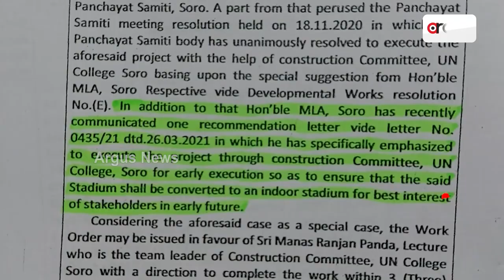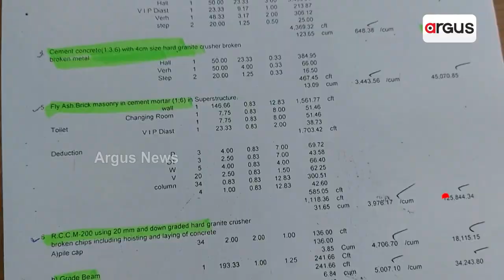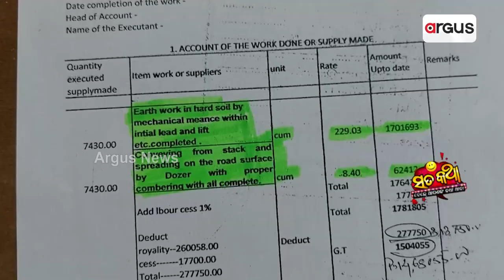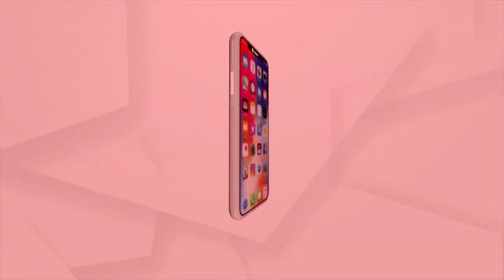Sata Katha || ଖେଳ ନାଆଁରେ ଖୋଳ ଚାଲିଛି !